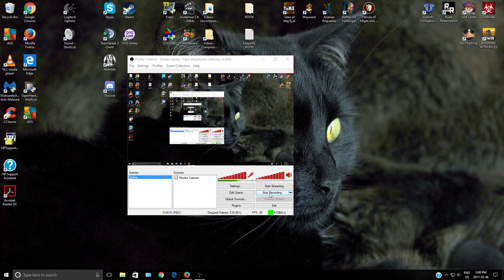DFuxa Plays Tales of Maj'Eyal - Doomelf Demonlogist Nightmare Adventure Episode 33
I make my way to the end of High Peak, confront the Sorcerers, and kill them. Aeryn manages to survive. Outside of that I read some of the new lore, head to the Sher'Tul Fortress for the translations on that lore, and call it a day.

If interested in the game, you can go to these links to find out more:

Tales of Maj'Eyal was developed by Nicolas Casalini, AKA Darkgod.